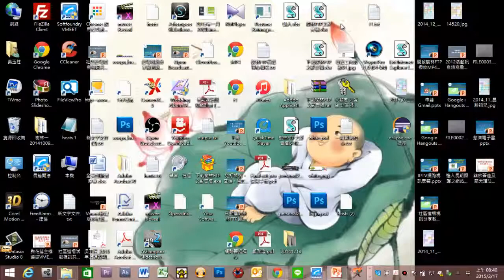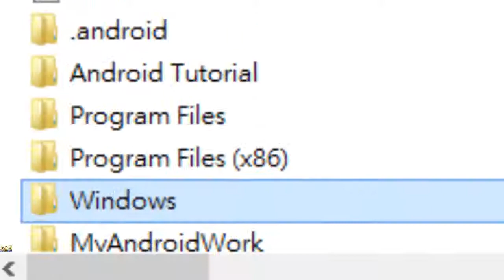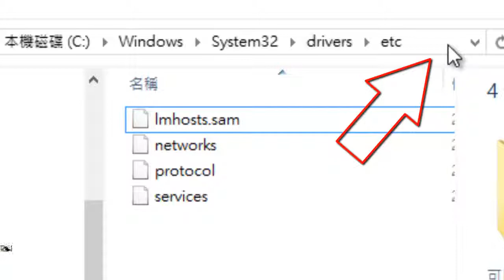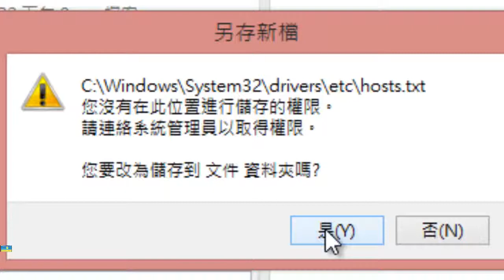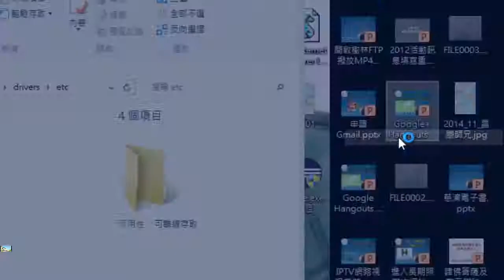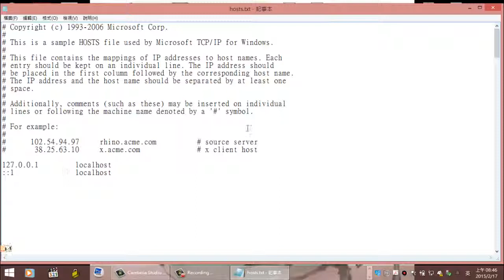修改Windows之hosts檔案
社區人文資訊團隊之社區課程：修改Windows之hosts檔案
後學 吳玉柱(濟琨)師兄 感恩合十